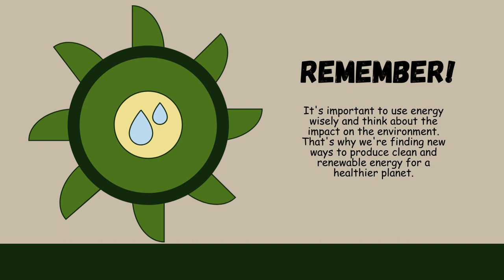Contoh Desain Slide Presentasi Powerpoint Company Profile Perusahaan Energy, ppt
Jasa Edit Video Promosi Contoh Desain Slide Presentasi Powerpoint Company Profile Perusahaan Energy, ppt Atau

Daftar Isi
00:00 - Intro Pptpixel
00:18 - Contoh Iklan Profesional